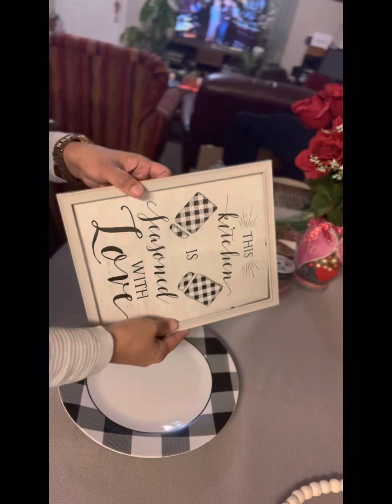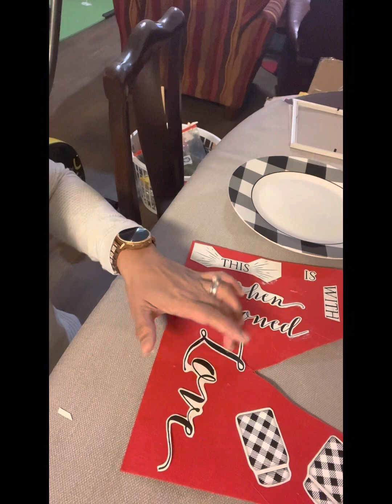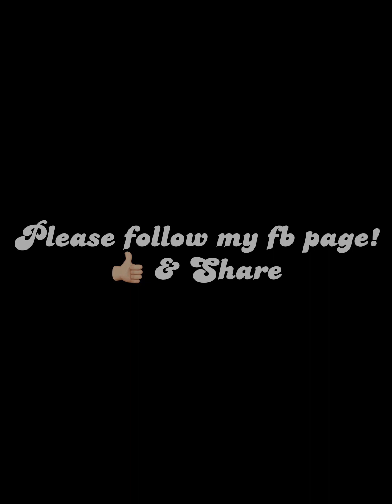DIY home decor on a budget!😍